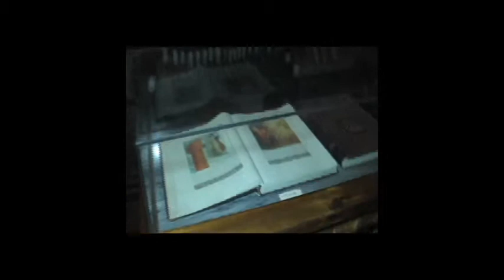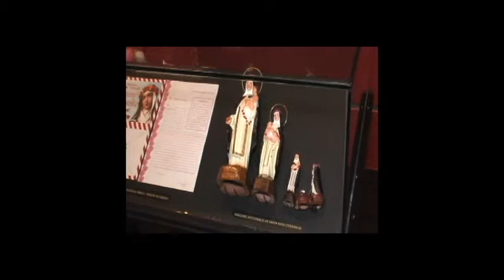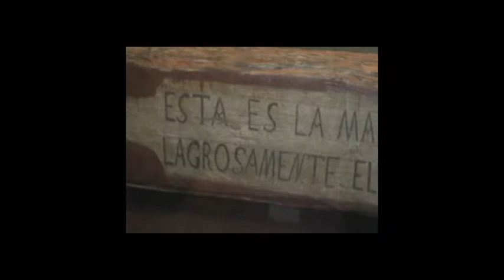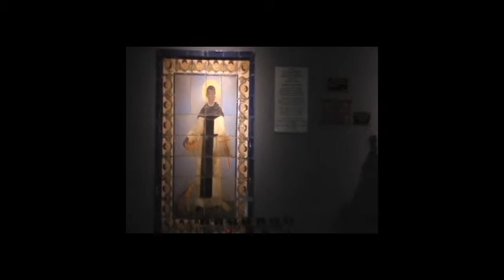Museo Convento Santo Domingo en LIma Peru (037)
El gran Convento santo Domingo que se ubica en el centro de Lima, donde alberga los restos de Santa Rosa De Lima y ahora convertido en museo.